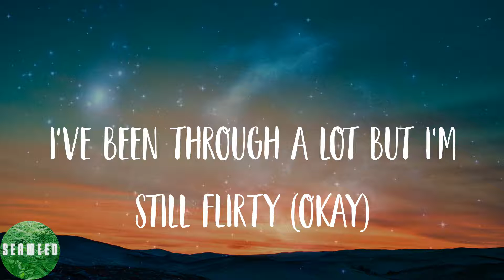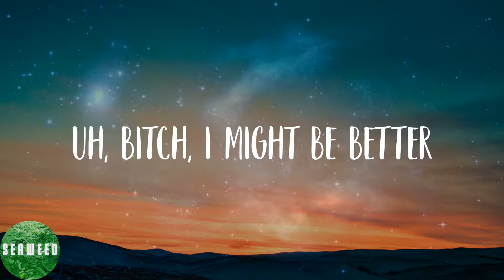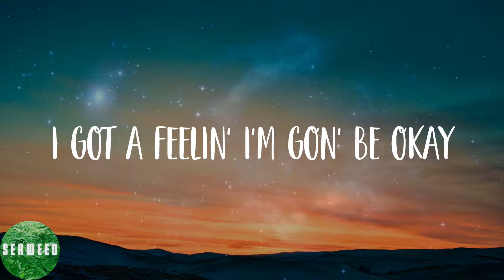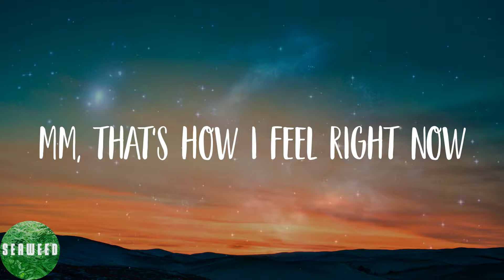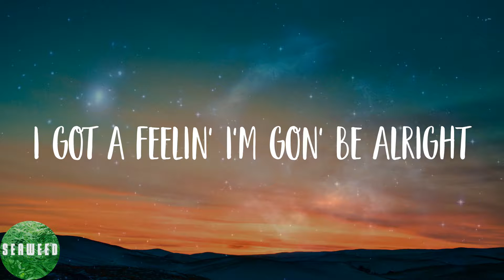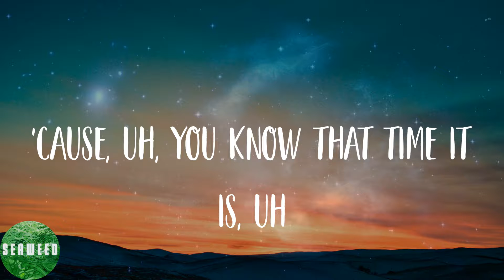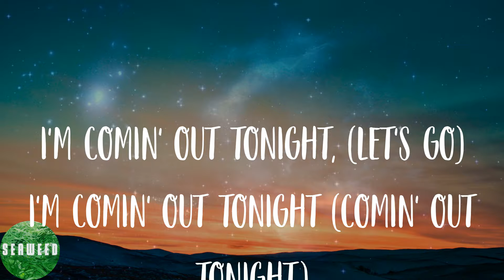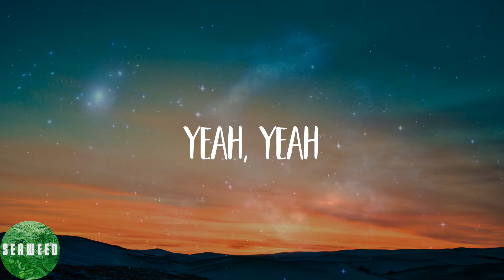Lizzo - About Damn Time (Lyrics)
🌟Lyrics:
(Anyway)
Bitch
Oh
Bitch
Yeah, yeah